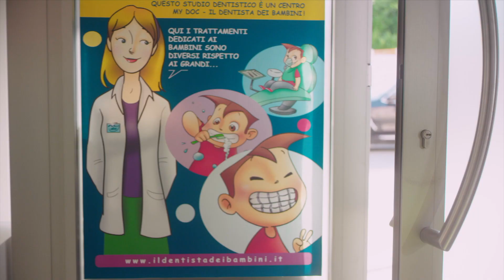Studio Odontoiatrico San Pietro